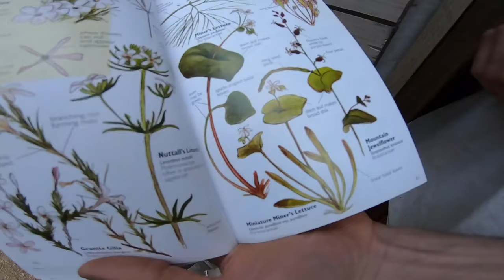kishh @ Girls Gone off Grid ** Part 3**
Cali Farm life with the @GirlsGoneOffGrid brought to u by @Zachary_Kishh